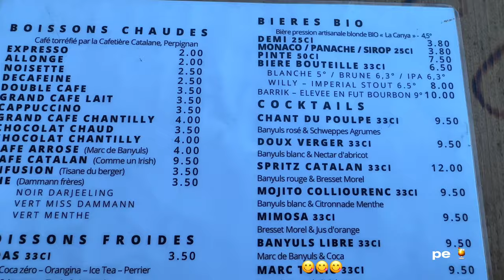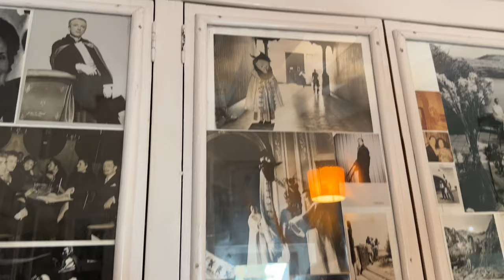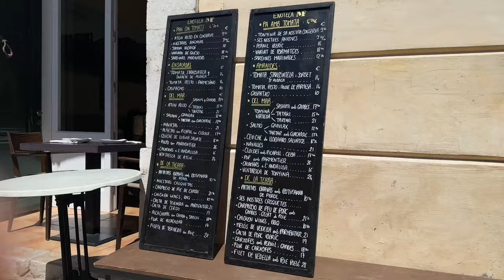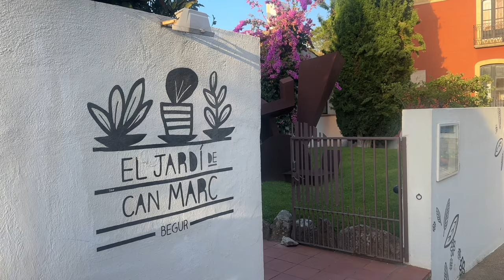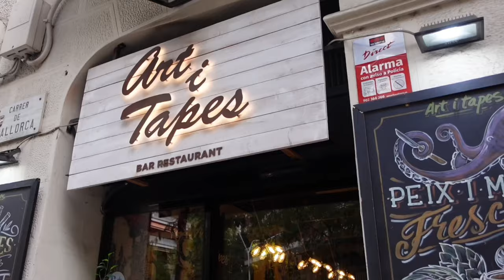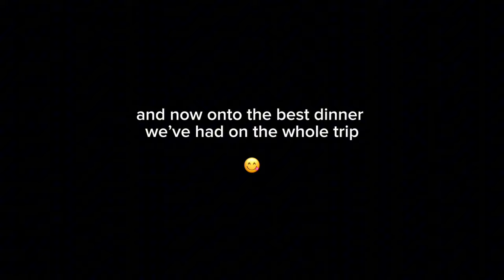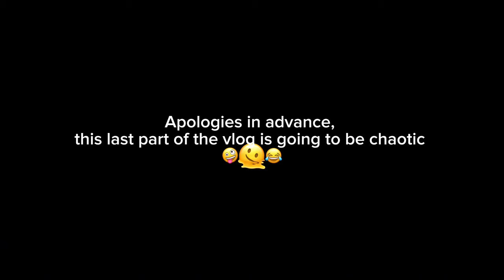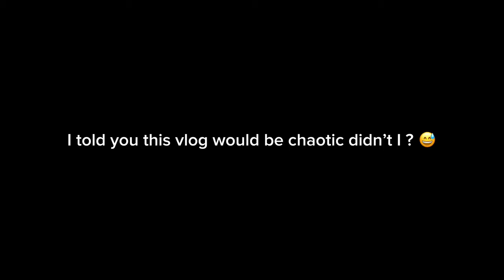8 DAYS IN SPAIN VLOG 2023 | What I ate, wore and did | ELLIE DELPHINE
Ellie here, I’m a fashion content creator so this travel vlog will combine a bit of everything , lots of fashion ( packing, behind the scenes, what’s in my bag, daily outfits ) mixed with lifestyle, loooots of food because eating my way through a new country is my favorite thing to do and culture because I love to experience, see new things and explore in style. I hope you enjoy this vlog 8

00:00 Intro
00:30 Chatty packing and industry bts
02:50 Arriving in South of France
04:30 Port Lligat, Cadaques, Dali House
06:39 Girona and Begur
08:03 Barcelona, Casa Batllo, Sagrada Familia
10:08 Chatty get ready with me in Barcelona
11:16 Quick stop in Sitges
11:35 What’s in my bag
13:25 Tasting jamon in Barcelona
14:22 Chaotic vlog in Valencia
16:52 Thoughts on animal parks
18:11 Eating best paella in Valencia
19:41 What is wrong with Spanish drivers
20:20 Exploring Alicante

✨More restaurants recommendations
Begur :
- Fish : Toc al Mar, Casua Juanita
- Tapas/Picos: Clara
- Cocktail bars: C-Roak
- Meat : Carbo